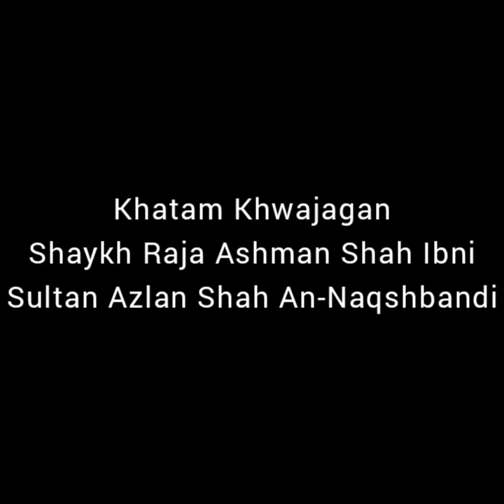Khatam Khwajagan - Shaykh Raja Ashman Shah An-Naqshbandi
Khatam Khwajagan lead by Almarhum Shaykh Raja Ashman Shah An-Naqshbandi